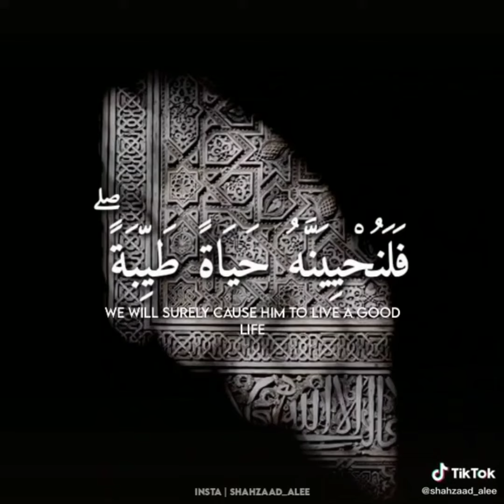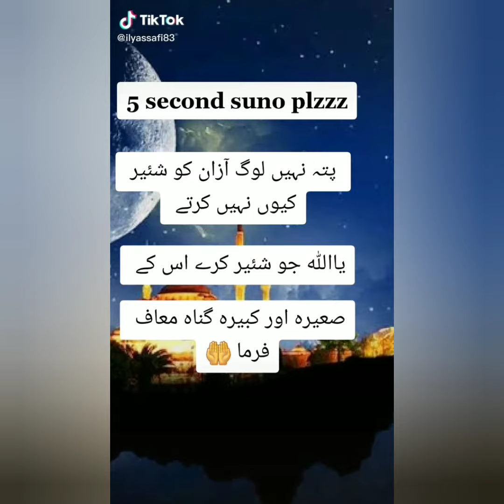Tilawte Quran A Pak